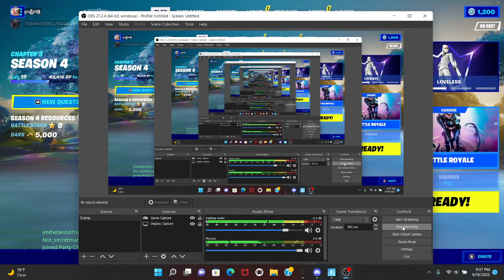look at this lag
Its alex sub like whatever